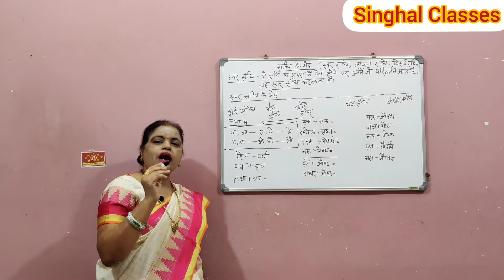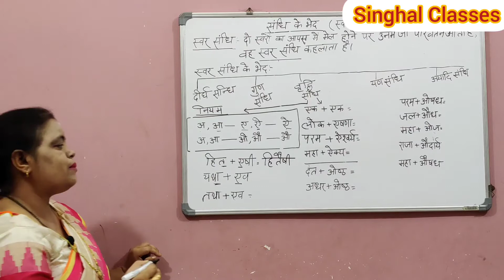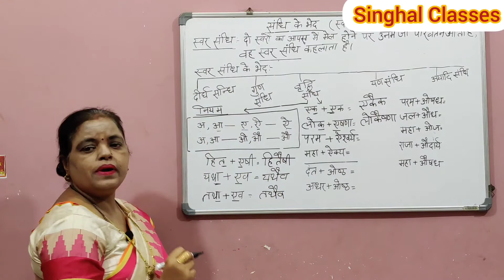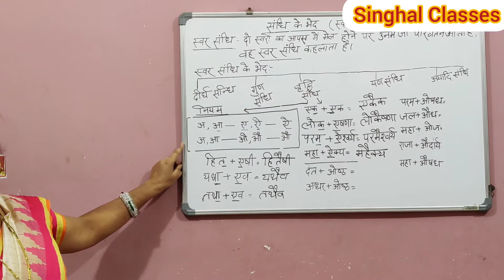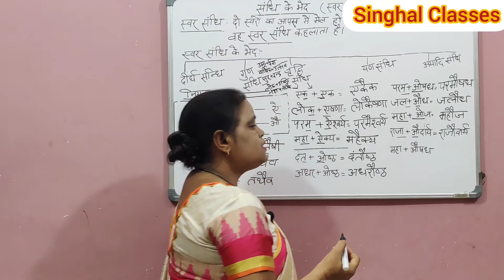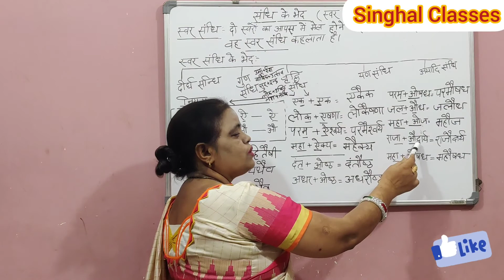वृद्धि सन्धि full explanation in hindi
Is video m aapko vradhi sandhi k bare m samjaya gaya h agar aap isko ache se dekhenge Or samjange to aapki kabhi galti nhi hogi
agar aapne meri sandhi ki phele wali video nhi dekhi h to aap niche diye gye link se dekh sakte h
(gun sandhi)